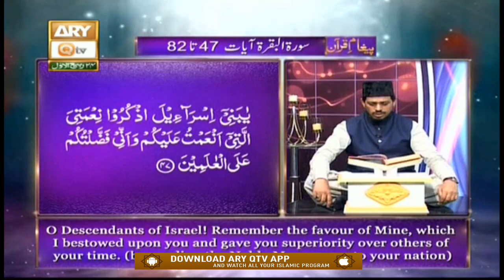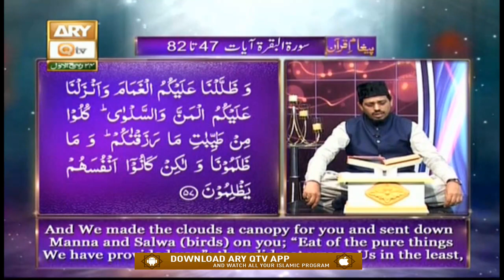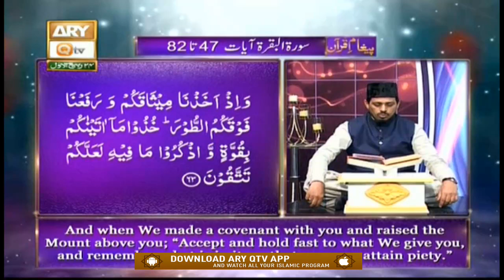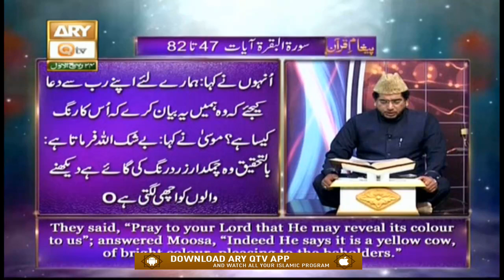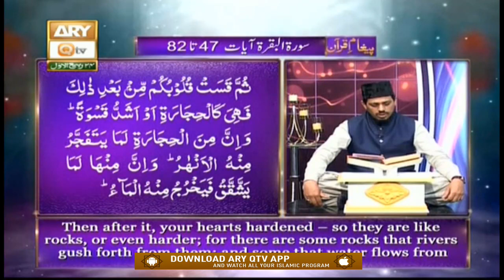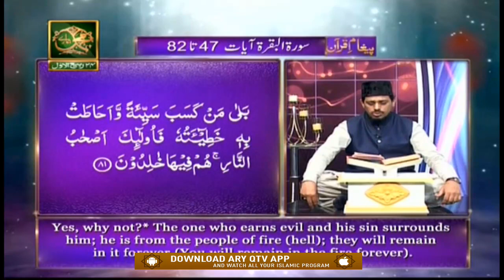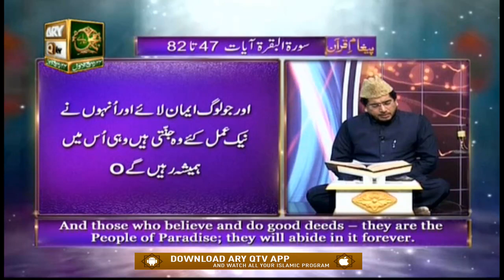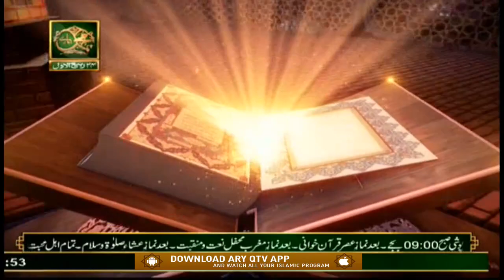Paigham e Quran | Host : Muhammad Raees Ahmed | 10th November 2020 | ARY Qtv